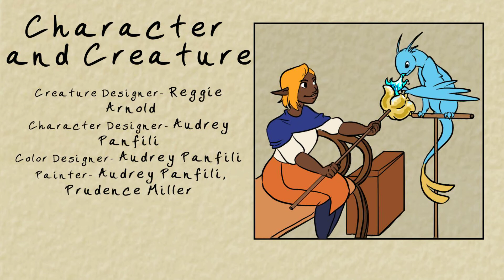Glass Dragons - Music Only